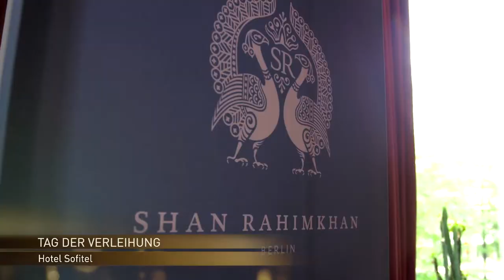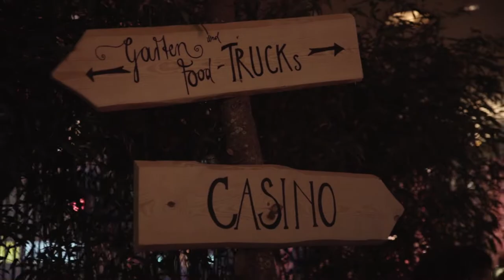Making of: DEUTSCHER FILMPREIS 2018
Auf dem Weg zur LOLA: Von der Nominerungsbekanntgabe bis zur Verleihung des DEUTSCHEN FILMPREIS am 27. April 2018. Ein Blick hinter die Kulissen.

Kamera: Stephan Buske, Gunnar Rossow, Jannik Matern

Schnitt: Arnd von Rabenau